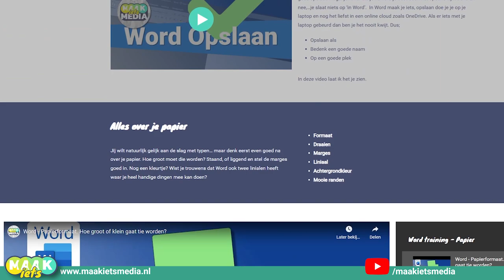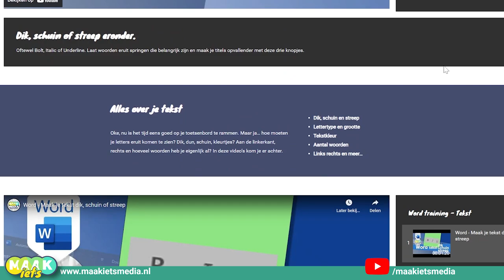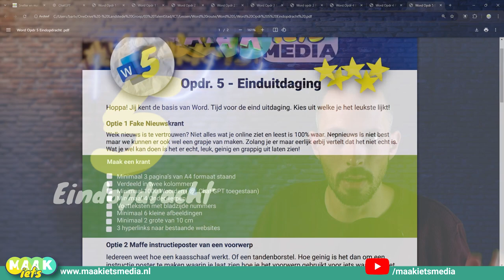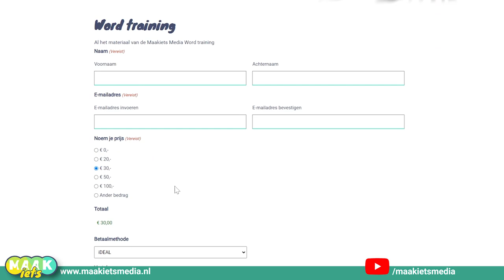Word training - voor je docent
Ga je aan de slag met digitale geletterdheid? Waar begin je? Vette AI tools? Deel Learning Computaional Thinking Hyper Gamification Tools?

Start gewoon eerst even bij de basis: Word! En dan niet die Word in de browser maar wel de 'grote' Word. Want die wordt nog altidj heel veel als basis gebruikt in het onderwijs en bedrijfsleven.

Ik heb een complete basis Word training gemaakt. Gericht op mijn leerlingen klas 1 VMBO Basis en Kader. In Zwolle geef ik 3 dagen in de week ICT lessen op TalentStad Beroepscollege in Zwolle.

Maar ik denk dat deze Word training voor alle niveaus en klasse interessant is. De training bestaat uit

- 29 video's over de basis vaardigheden
- 5 opdrachten met special uitlegfilm
- Beoordelingsrubrieken
- Docentenhandleiding
- Word routekaart.

In deze video laat ik je kort zien. Alle video's staat gratis hier op het Maakiets Media YouTubekanaal en op de

Wil je alle opdracht en het lesmateriaal hebben? Laat even je mail achter - en wellicht een kopje koffie - en ik stuur je alles als .pdf op. Want als ik je mail heb kan ik aanpassingen, verbeteringen en aanvullingen in te toekomst sturen.

Veel plezier en succes ermee!